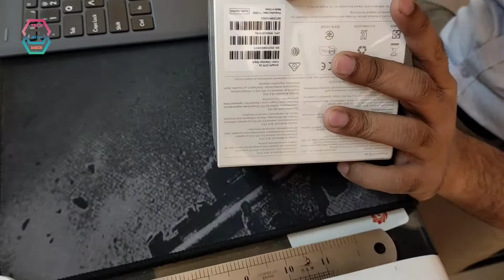Amazfit GTR 2e Unboxing || Tech Den